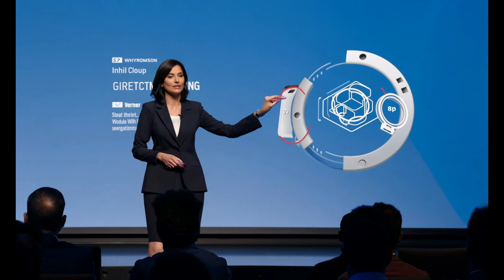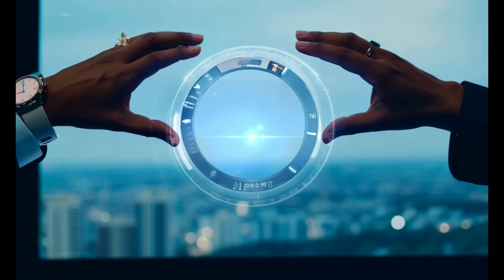Samsung's New Galaxy Ring: Price Decision is Permanent! 🚀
.✨ Welcome to our latest video on the 2024 CA-Galaxy_Ring! ✨

📰 **Breaking News:** Samsung has officially announced that the price decision for the new Galaxy Ring is permanent! 🛑 No more monthly subscriptions! 🎉

- The key differences between the Galaxy Ring and the Oura Ring.
- Why Samsung's decision is a game-changer in the wearable tech market.
- How the Galaxy Ring integrates with Samsung Health for comprehensive health monitoring.

💰 **Features:**
- **Price:** $399
- **No Subscription Fees!**
- **Health Monitoring:** Sleep, heart rate, ECG, and more!
- **Battery Life:** Improved performance when paired with Samsung devices.

💰 **Features:**
- **Price:** $399
- **No Subscription Fees!**